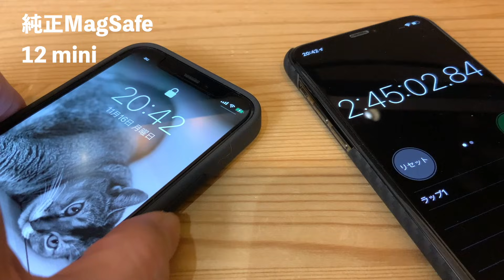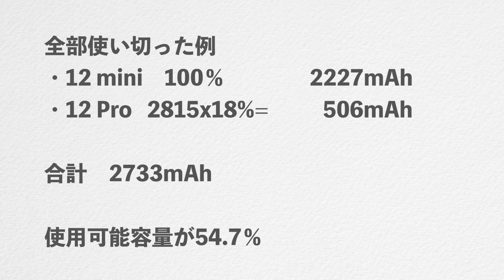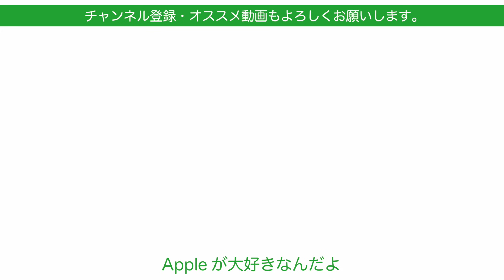モバイルや自宅のiPhone充電！結局まだ有線の方が当てになる・MagSafe9ヶ月使用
iPhone 12シリーズを使って9ヶ月。新機能の一つMagSafe充電は使ってきてどうだったのでしょうか。自宅用やモバイルバッテリータイプなど色々試してきましたが長期つかっての現時点でのまとめをします。

Anker新製品！マグネット式モバイルバッテリー：iPhone 12系に磁力でつけて充電！PowerCore Magnetic 5K・12 miniのフル充電も計測したが。。
フル充電速いぞ！Apple純正新製品のMagSafe デュアル充電パッド来た〜！畳めるiPhone & Apple Watchチャージャーの実力チェック
新製品！単体フル充電爆速！Belkin 3-in-1 MagSafe iPhone 12/Watch/AirPods用ワイヤレス充電器：12 mini/12 Pro1-100％充電計測しました

撮影機材